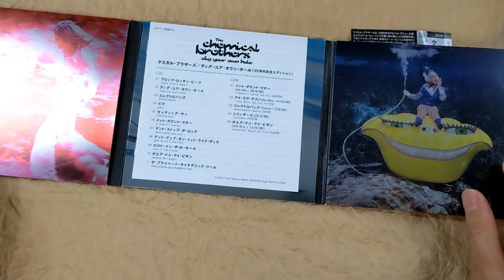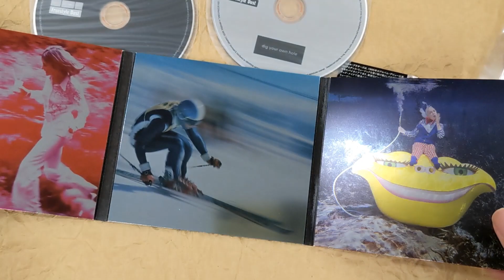[Unboxing] The Chemical Brothers: Dig Your Own Hole (25th Anniversary Edition) [SHM-CD]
[Unboxing] TheChemicalBrothers: Dig Your Own Hole (25th Anniversary Edition) [SHM-CD]

Description
The Chemical Brothers "Dig Your Own Hole" 25th anniversary edition includes five unreleased tracks/versions on the second disc. Features the high-fidelity SHM-CD format.